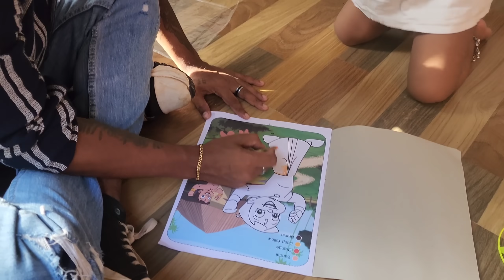wedding shopping🤩ശിവുന് GOLD എടുത്തു ❣️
youthface cream  order